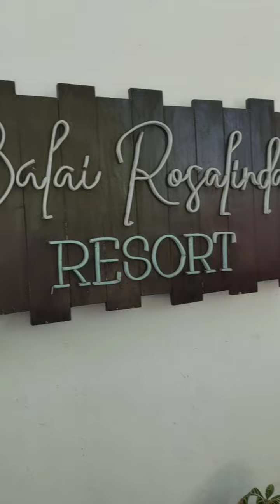welcomebalainirosalindaresort shortvideo amsr